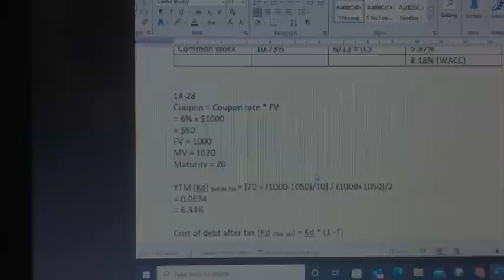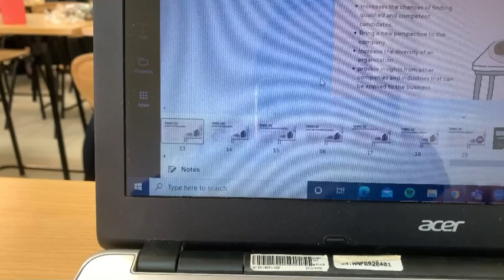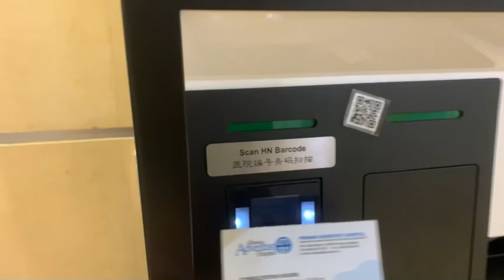Vlog 48 Presentations, dues, And my second order done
Okay this a short one because it’s basically school works like finishing assignment, class, presentations and all that.
And I went to 7-11 to get milk that I’m not really supposed to have for my coffee. And a friend of mine asked if I could make them a hat (commission) and I finally finished the whole thing this week :)
Last but not least, I also go to my dental appointment to get my teeth checked.

*sorry these were neglected